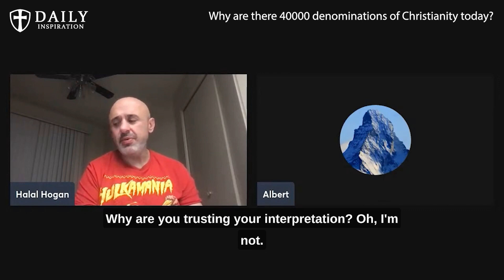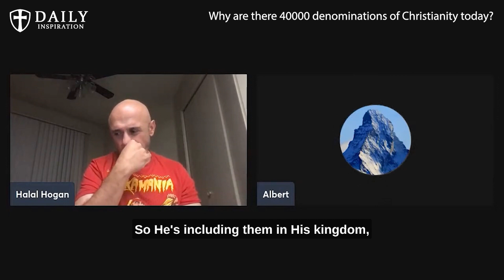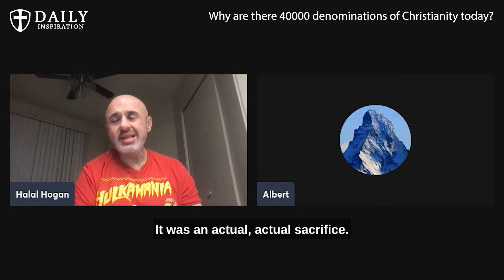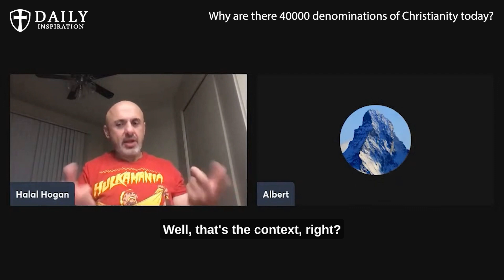Why are there 40,000 Christian denominations in the world today?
Sam Shamoun: Why are there 40,000 Christian denominations in the world today?